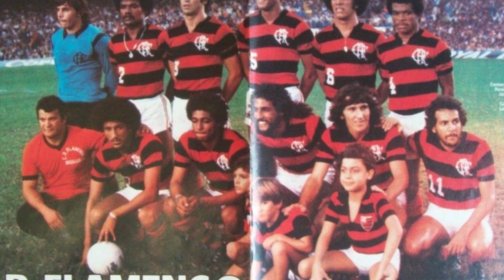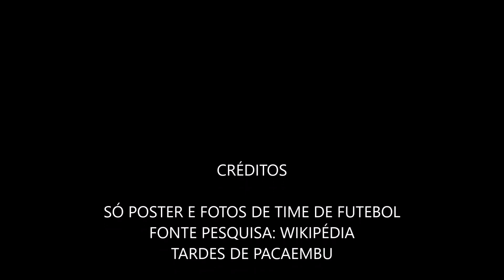QUE FIM LEVOU LUISINHO LEMOS- SUA VIDA E SUA HISTÓRIA EM FOTOS E VÍDEOS.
00:00 APRESENTAÇÃO
00:22 LUISINHO NA FERROVIÁRIA DE ARARAQUARA
00:47 1973 PRIMEIRA PASSAGEM DE LUISINHO NO AMERICA
01:05 1974 LUISINHO BOLA  DE PRATA
01:28 LUISINHO NO FLAMENGO 1975-76
01:52 LUISINHO NO INTERNACIONAL 1977
02:19 LUISINHO NO BOTAFOGO 1978-79
02:42 LUISINHO DE VOLTA AO AMERICA 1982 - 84
03:10 LUISINHO DE VOLTA AO PALMEIRAS 1984
03:33 LUISINHO NOVAMENTE RETORNA AO AMERICA 1986-87
03:50 LUISINHO NO AMERICANO DE CAMPOS 1992-93
04:13 LUISINHO TREINADOR
04:40 VÍDEO DE  GOLS DE LUISINHO POR SEUS CLUBES.

FONTE DE PESQUISA:SITE TARDES DE PACAEMBU, WIKIPÉDIA, AMERICA FC,
FACE SÓ POSTER E FOTOS DE TIMES DE FUTEBOL.